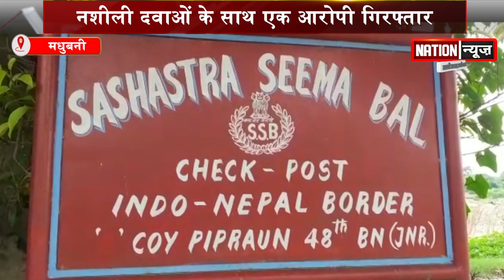भारत-नेपाल सीमा पर एसएसबी की बड़ी कार्रवाई, प्रदेश के मुखिया पर उठे सवाल